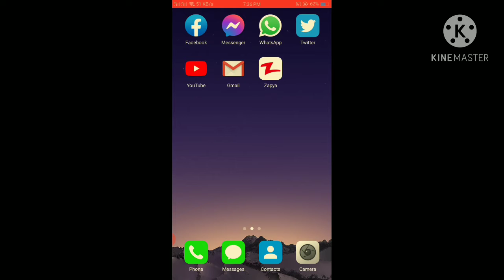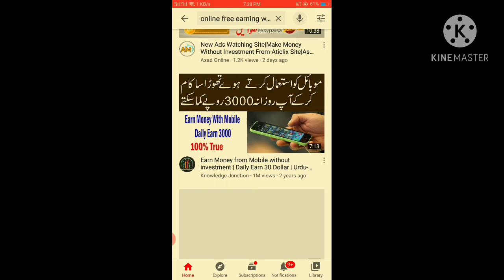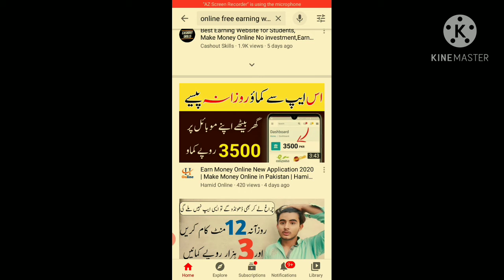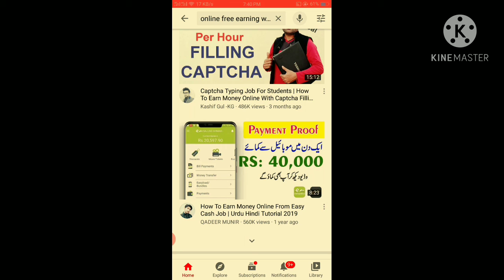Online earning is waste of time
this video is based on my personal research,